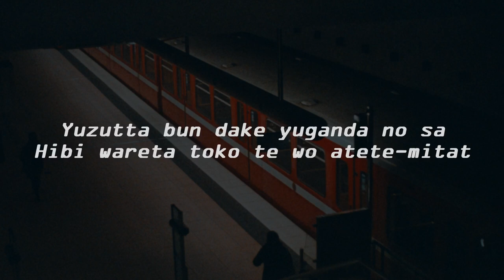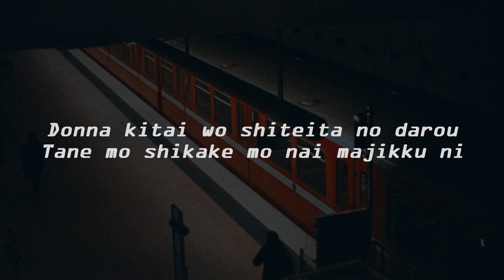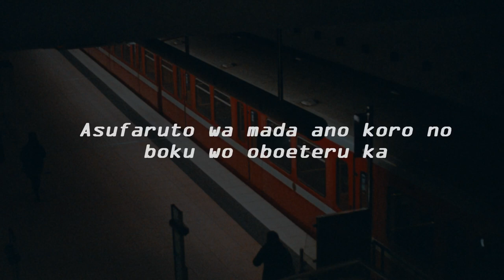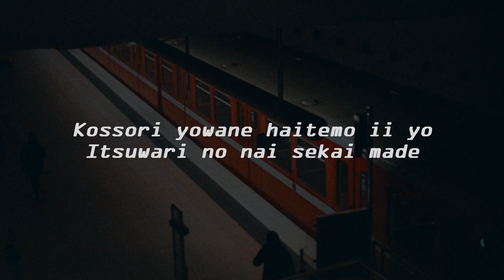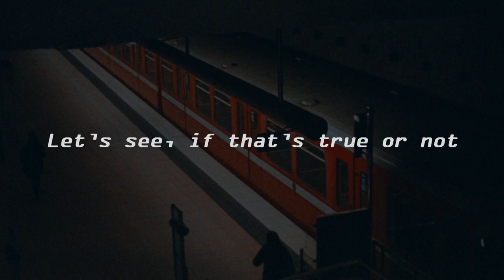the pillows - let's see, if that's true or not [romaji lyrics]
song: let's see, if that's true or not
artist: the pillows

[romaji lyrics]